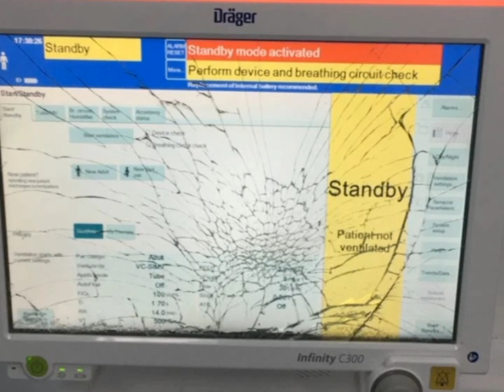عاجل : " خسائر نصف مليون جنيه" شاهد الصور الاولى للإعتداء على أطباء مستشفى المبرة بالمحلة